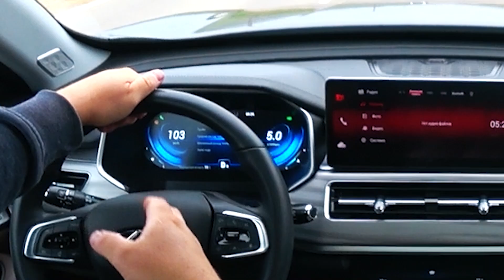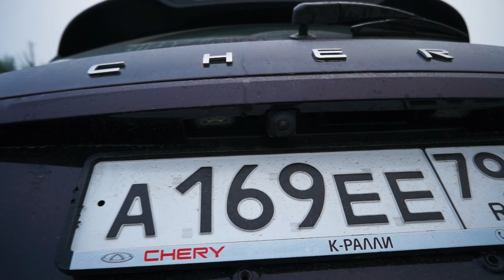Chery Tiggo 8 pro. Они поверили в себя и смогли!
Новая модель столь большого кроссовера от Чери, является прямым конкурентом Skoda kodiaq, wv tiguan, hyundai santafe, и многих других! Ну а лучше он или хуже, давайте разбираться.